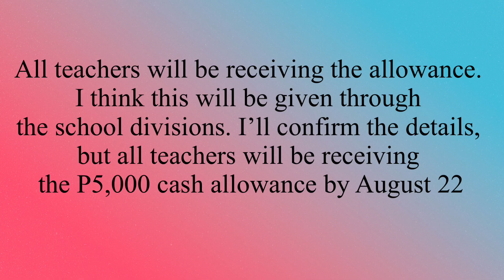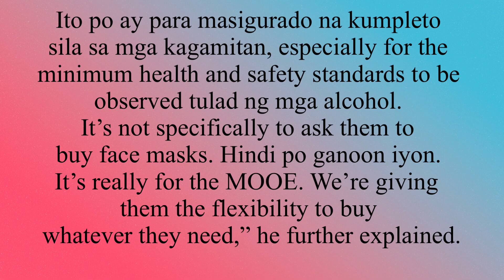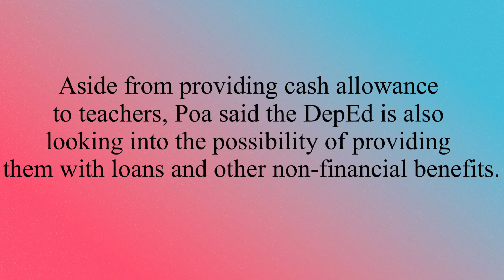DepEd to give TEACHERS 5K ALLOWANCE starting on August 22, 2022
5k sa teachers

Source. INQUIRER.net